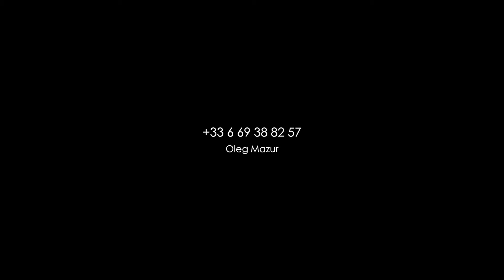Diana + Sasha // Wedding klip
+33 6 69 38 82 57 // Oleg Mazur